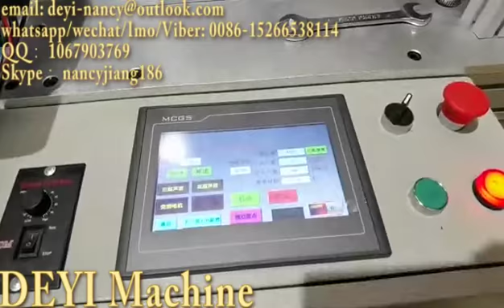High Speed Face Mask Machine (200-300pcs/min) | Wide Elastic Ear Band